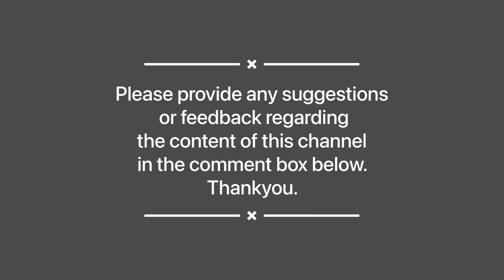Longer Gameplay at Nagoya!!